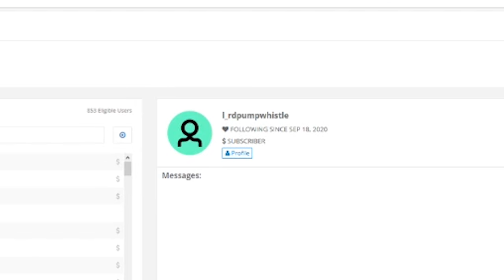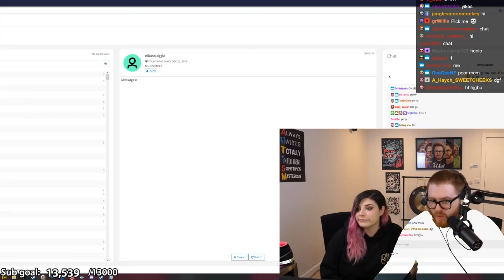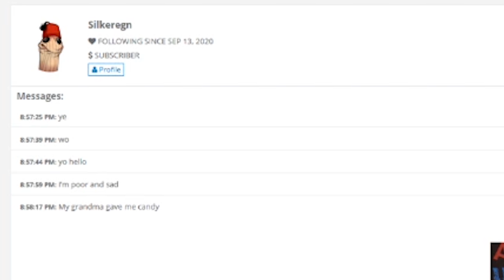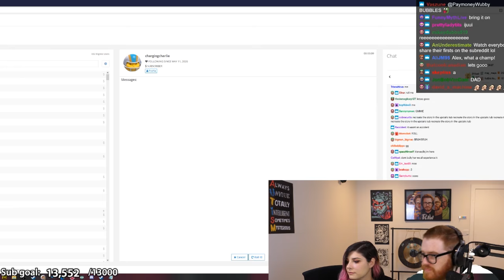SHE DID WHAT IN A HOT TUB?? - TRUTH OR DAB SPICY CHALLENGE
Tell the truth or take a dab of the spiciest hot sauce known to man. The choice is ours.